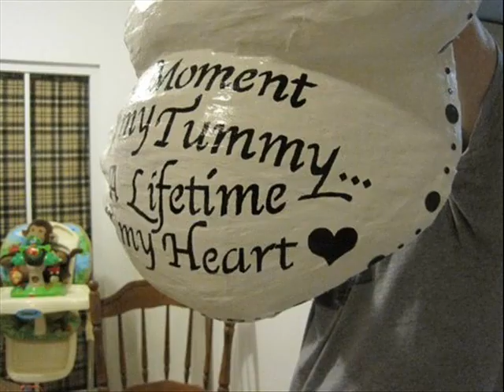Proudbody Basic Pregnancy Belly Cast Kit ; pregnant belly mold kit, pregnant belly mold cast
ProudBody's basic pregnancy belly cast kit is affordable but with no sacrifice in quality. Everything is included to enable an expecting mom to create a basic belly cast.

This kit does not include any finishing materials and is a perfect choice if you want to leave your belly cast plain white or doesn't want a smooth surface on your completed belly cast.

 ProudBody's basic Kit contains one less roll of belly casting material than its deluxe Pregnancy Belly Cast Kit.